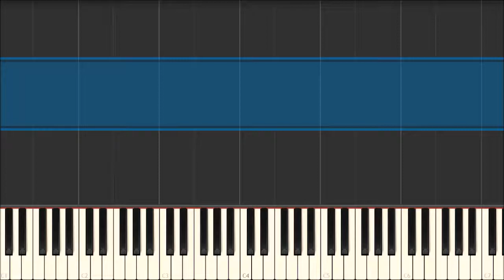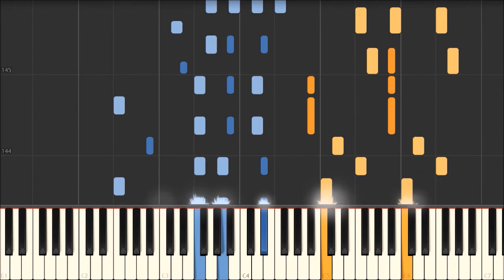Christmas '99 - Elmer Smith [Piano Tutorial] (Synthesia)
A lovely little Christmas-style Two-Step by forgotten Canadian composer Elmer H. Smith